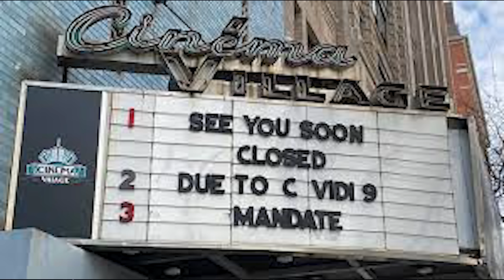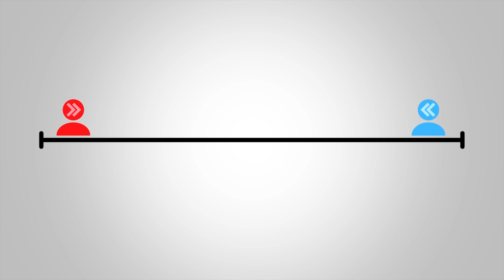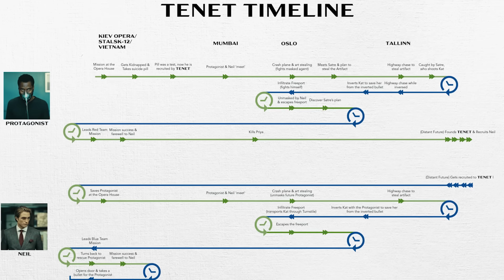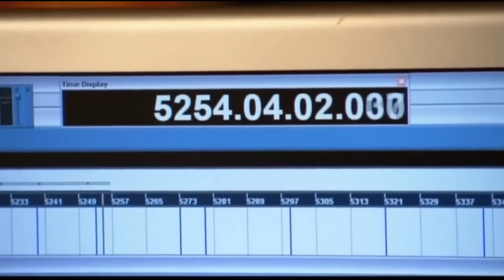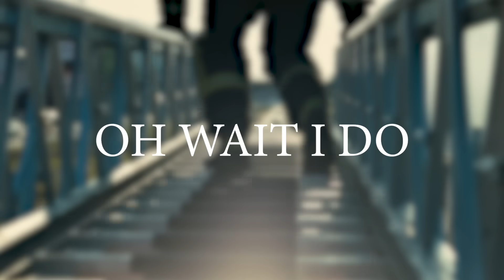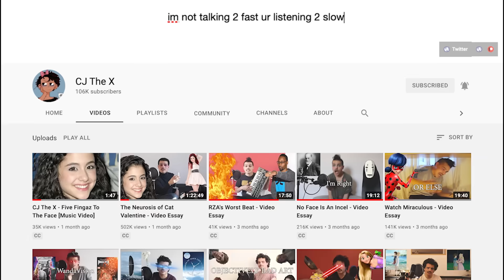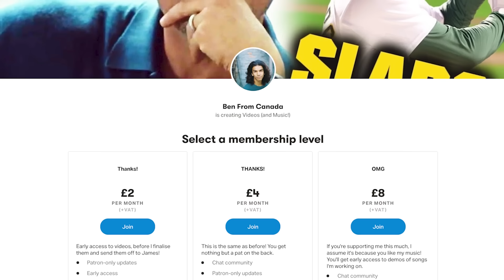Tenet - A Misunderstood Masterpiece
Tenet was good.